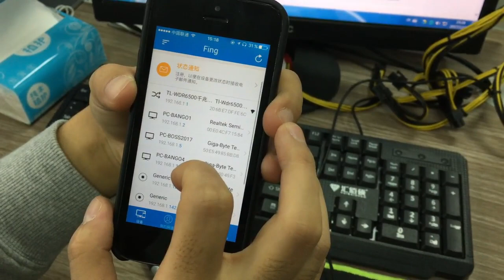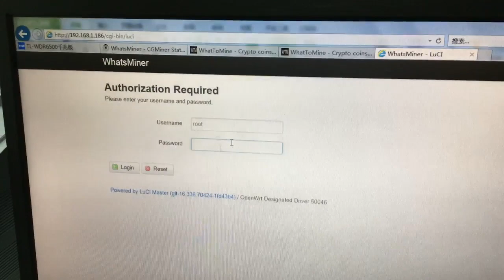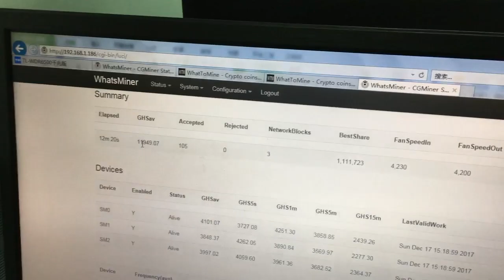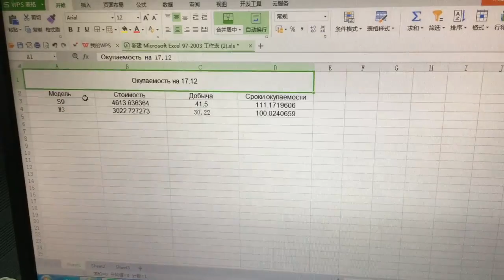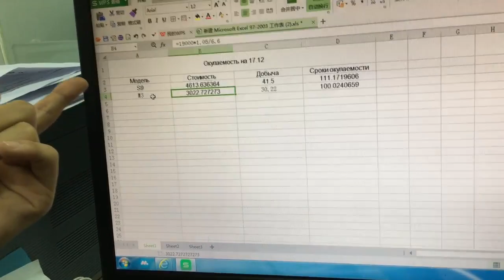Обзор Whatsminer M3 11th. Дешевый аналог Antminer S9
____Карточка компании CRMI/
Официальный сайт:

Всегда сверяйте контакты на официальном сайте, в чате и по телефону, постоянно фиксируем случаи мошенничества!